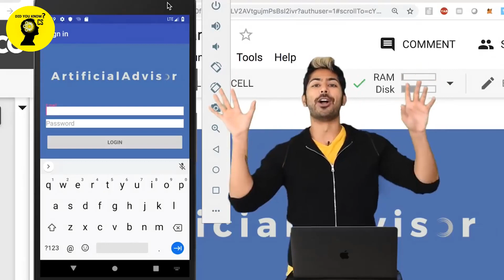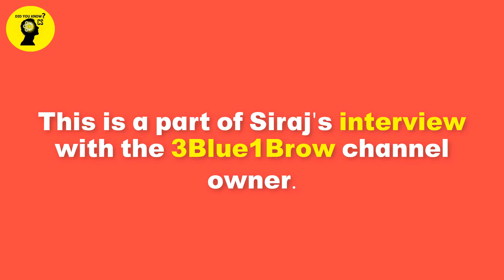Siraj Raval in 3 minutes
Siraj Raval (born May 1, 1991) is an AI educator, author, a data scientist and a YouTube star. He is the founder and director of School of AI.He is also a public speaker, rapper and postmodernist. Raval is the founder of a crowdfunding platform for developers called Havi.

Raval was born in Houston. His parents bought him the first computer when he was 12 years old because of which he then gained an interest in technology. Raval studied computer science at Columbia University, New York after which, he worked as a software developer in Silicon Valley.